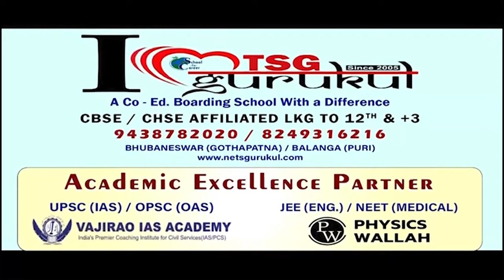ବିଜେଡି ଗଡରେ ବିକାଶ ବାଟବଣା! || Sambalpur || BJD Redhakhol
ବିଜେଡି ଗଡରେ ବଟବଣା ବିକାଶ । ମୈାଳିକ ଆବଶ୍ୟକ ହୋଇନି ପୂରଣ। ରେଢାଖୋଲ ବାସୀଙ୍କୁ ବିଜେଡି ସରକାରୀ ଦେଇଛନ୍ତି ଧୋକ୍କା । ବିଜେଡି ସରକାର ଉପରେ ଖପା ରେଢାଖୋଲ ନିର୍ବାଚନ ମଣ୍ଡଳୀ ଭୋଟର।